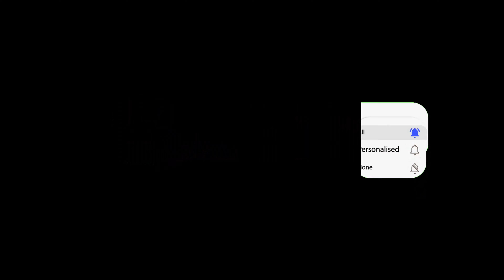5 நிமிடத்தில் சுட சுட வெங்காய பக்கோடா மிக சுவையாக செய்வது எப்படி/ Onion Pakoda in Tamil/ஆனியன் பகோடா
5 நிமிடத்தில் சுட சுட வெங்காய பக்கோடா மிக சுவையாக செய்வது எப்படி/ Onion Pakoda in Tamil/ஒரே ஒரு தடவை வெங்காய பக்கோடா இப்படி செய்யுங்க

This channel is about Veg and Non-veg Recipes, Sweet Recipes, Spicy Recipes, Lunch Box Recipes, Kids Recipes, Evening Snacks, Traditional Recipes, Healthy Cereal Recipes, Fresh Juices Etc... If this channel helps you or if you have any suggestions, let me know in the comments below.

சுட சுட வெங்காய பக்கோடா ரெடி!. மழை காலங்களில் சுட சுட சாப்பிட தோன்றும் வெங்காய பக்கோடா எப்படி எளிமையான முறையில் செய்வது என்பதை காணலாம். கண்டிப்பாக வீட்டில் செய்து பார்த்து உங்கள் கருத்துக்களை பகிருங்கள்.

Today’s video is about everyone’s favorite evening time snacks called Onion Pakoda. The recipe of onion pakoda is very easy to make and it is an excellent snack recipe especially during rainy days. This tasty and crispy onion pakoda is a treat for anyone.